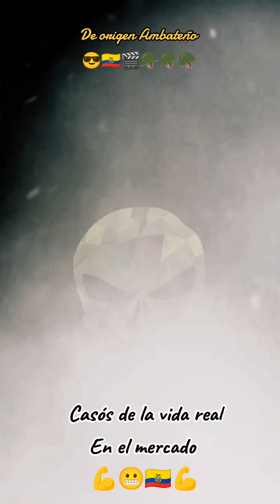Guardianes Administrativos trabajando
Un vídeo de la vida real en el mercado mayorista.